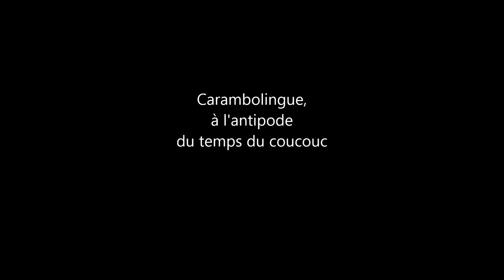KukukPupupup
jeu d'onomatopées pour deux cris d'oiseaux, mis en ronde...